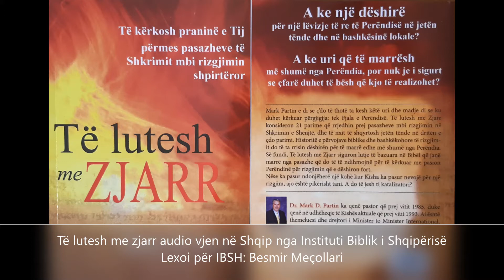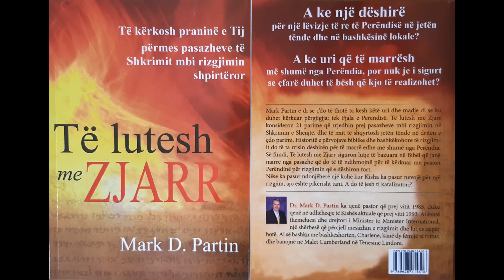Kapitulli 16 - Rizgjimi me Pjetrin ditën e Rrëshajave - (Audio)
Të Lutesh me Zjarr audio, vjen për Kishën Shqiptare si një thesar në librarinë e Krishterë Shqip.
Libri është një vepër për nxitur popullin e Zotit të kërkojë Perëndinë në lutje e të përjetojë rizgjim.